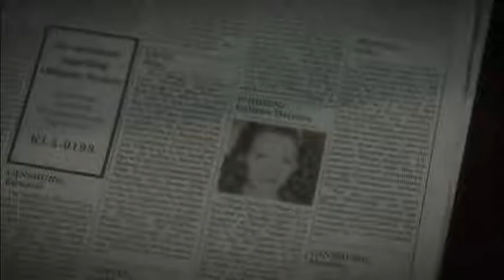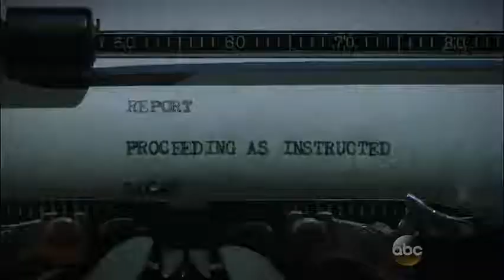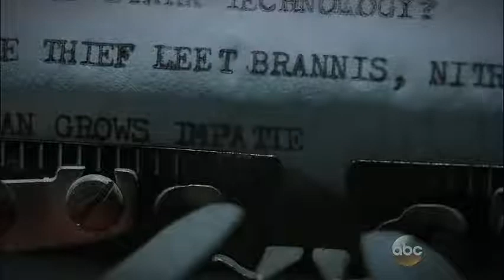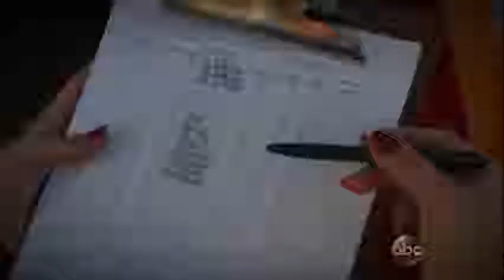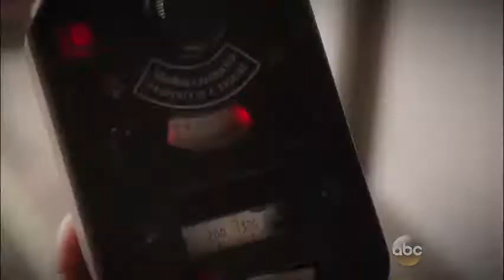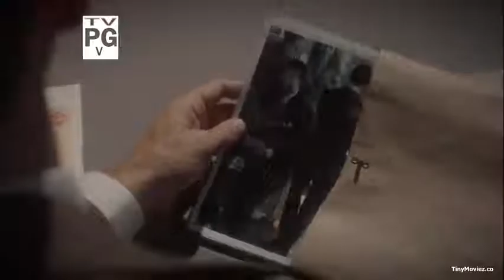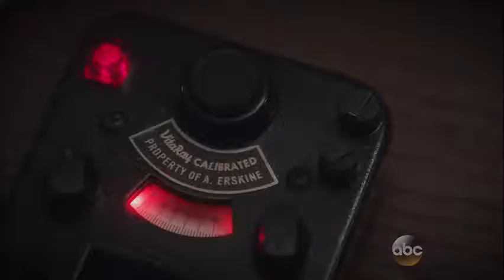Agent Carter S01E02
For more series comment me...